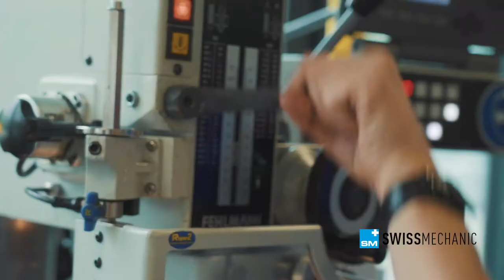Documentation du concours Polymécanicien/ne CFC SwissSkills 2020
Un aperçu de la vie quotidienne d'un/e Polymécanicien/ne CFC grâce aux SwissSkills 2020: